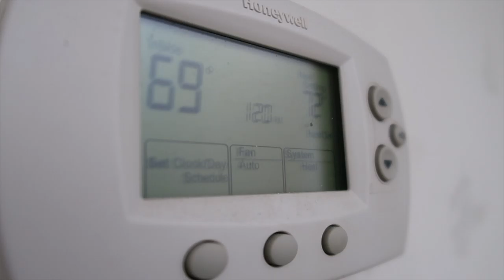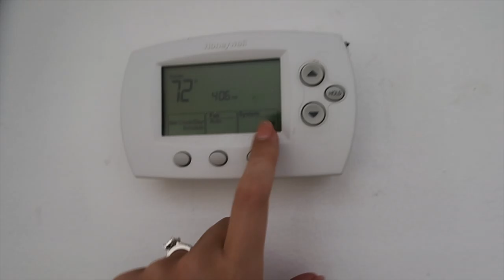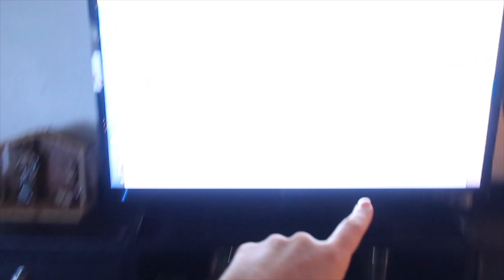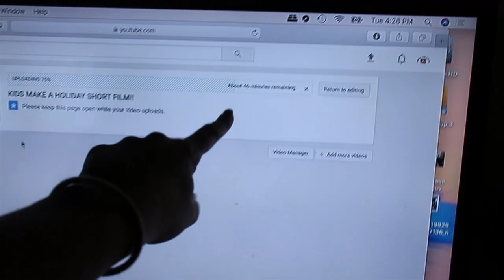WE WERE NOT READY!!!